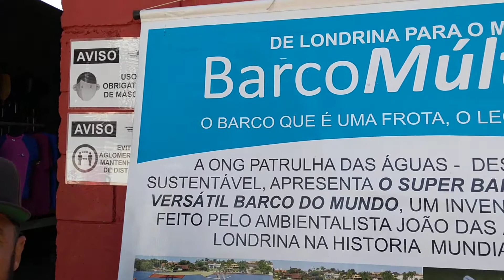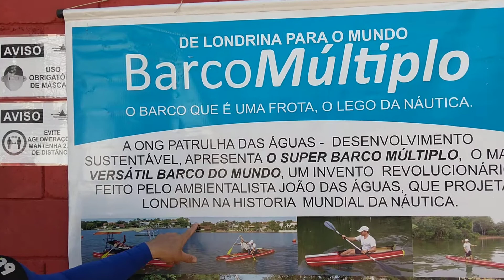Igor pede apoio ao BARCO MÚLTIPLO.